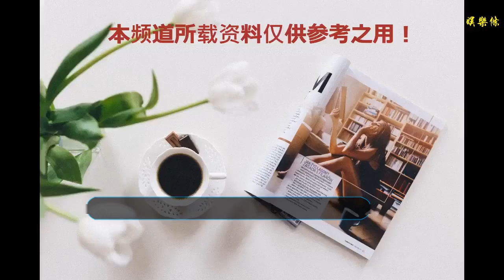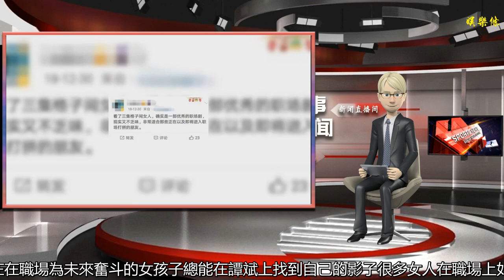被罵只演傻白甜還能成為收視女王，唐嫣究竟有多能打？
谢谢！

      原標題：被罵只演傻白甜還能成為收視女王，唐嫣究竟有多能打？
            自從卓偉大大被封號之后
很多網友都認為他退隱了
可是實際上
卓偉工作室的小號依舊在低調地搞事情
前幾天突然明里暗里爆料唐嫣懷孕

唐嫣那邊雖然第一時間出來澄清沒懷孕
但官宣結婚沒多久的趙麗穎突然宣布懷孕
嚇得網友們立刻大開腦洞
猜測唐嫣是不是也懷了

豆瓣鵝組的網友還分析得有理有據
說唐嫣穿的平底鞋
感覺羅晉和主持人都很護著她
一定是懷孕的表現！

網友都是婦產科奇才啊
說得小編都快信了
唐嫣懷沒懷孕小編看不出來
只能看出唐嫣的身材依舊瘦的一批
重點是！
在被稱為“照妖鏡 ”的視覺中國鏡頭下
唐嫣的顏值和身材居然還這么能打？！
站在旁邊的糖姐夫羅晉
看媳婦兒看得那叫一個深情款款

現在粉絲用彩虹屁尬吹顏值
已經沒有競爭力了
飯圈比的都是各家的生圖
無修圖的顏值比拼才叫有圖有真相
扛住高清鏡頭的女明星才配叫仙女
大家品品唐嫣的無修生圖是啥水平？

反正小編有種想送她十斤肉的沖動
有這樣的老婆
難怪羅晉在哪里都要兩眼

業務能力超能打
在演員行業，好看的皮囊千篇一律
能拉動收視率的才叫萬里挑一
最近有網友根據近幾年的收視率數據
總結出了四大收視女王：
孫儷、楊冪、趙麗穎、唐嫣
這幾位扛收視的能力真的是不服不行

唐嫣出道至今
手握七部女主破一，五部一番破一的劇
包攬了四個一線平臺收視年冠
拋開傻白甜角色演得有點多不說
這業務能力也是沒sei了

即便是積壓了6年的《格子間女人》
首播當晚浙江衛視CSM52城收視率達0.72%
后期還反超了新劇《知否》
活久見有木有？
6年時間，唐嫣從單身到結婚再到被傳懷孕
電視劇積壓這么久收視居然還這么能打
小編只能說秀，太秀了

雖然這部劇畫面之中充滿了年代感
但是擋不住觀眾愛看啊
《格子間女人》豆瓣7.4分的成績
在國產劇中也算是很能打了吧？

神奇的是
這部“老”劇居然還擁有蜜汁熱度
首播蹭蹭上沖上熱搜榜
話題閱讀輕松破億
究竟是劇能打還是唐嫣能太打了？

面對收視和熱度雙優秀的成績
認真追劇的小編只能說：
劇和唐嫣都能打
超能打女精英
然鵝即使唐嫣的劇都很火
她也沒少被人吐槽角色單一：
太愛演傻白甜！
But！
唐嫣在《格子間女人》里的角色
跟傻白甜完全不搭邊
而是職場白領女精英啊

其實唐嫣的這部劇早在2012年就拍了
被壓了6年最近才正式上星開播
如果不是這部劇遲遲沒播
唐嫣早就不會被人吐槽這么些年傻白甜
真是白挨罵了
劇中唐嫣飾演的銷售行業精英譚斌
可以說是人設相當能打

女人在職場打拼不是一件容易的事情
多少有夢想的女孩子像譚斌一樣
被身邊數不清的壓力包圍著
只有get抗壓技能和優秀的心理素質
才能在職場繼續馳騁
職場壓力
一旦工作完成的不順利
領導就會開啟“我不聽我不聽”模式
直接扣工資

在風云莫測職場中即便是自己的下屬
也有她們的“軟刀子”——站隊
下屬只會跟著能帶他們“上升”的領導
一旦譚斌失去晉升的競爭力
下屬也會立刻選擇跟隨其他人

搞好和上下級的關系還不夠
更要與公司同級競爭對手勾心斗角
每天明里暗里使絆子
巴不得擠兌走你

在公司之外還要迎合客戶
因為銷售合同一言不合就可能告吹
但是為了業績
必須對著客戶窮追不舍

抗壓小能手
在爾虞我詐的職場中
傻白甜一般活不過三集
可譚斌卻是個八面玲瓏的姑娘
擁有超強抗壓能力
應付上司和下屬
提高業績才是硬實力
她豁得出去自己的時間
加班加班再加班

面對競爭對手的冷嘲熱諷
譚總也修煉了一身金鐘罩鐵布衫
無論對方怎么叨叨
都能不為所動一心干事業

客戶再忙再難搞
譚總也能抓住一切時間
讓客戶在訂單上簽字

見慣了職場潛規則的譚斌
深諳職場生存之道
大家都會顧著自己手頭的事情
沒人管你過的好是不好
只有自己強大起來才能搞定一切
唉，做格子間女人不易

好在還有愛情！
wuli譚總在愛情上上進展相當順利
說起來和現實中的糖糖居然還有點像
譚總和渣男分手
卻找到了一個能給自己溫暖的男畫家沈培

Lucky爸爸李承鉉飾演的沈培
可以說是譚總奮斗生涯的白月光
雖然不能幫譚斌升職加薪
但有藝術范加持的男神溫柔又貼心
不過不知道之后劇情如何發展
wuli譚總的愛情會不會一直這么順利呢？

毒雞湯，比雞湯更有正能量
比起一般的“開掛式”職場劇
女主角譚斌的工作和生活充滿了壓力
從職場競爭到父母催婚
這才是真實的職場女性每天要面對的東西

這部劇就是在告訴大家女人也能拼事業
嫁不嫁人不重要
重要的是如何找到愛情
在小小的格子間里
譚斌在努力證明著自己的存在

在職場為未來奮斗的女孩子
總能在譚斌上找到自己的影子

很多女人在職場上如同拼命三娘
可內心也有不自信、害怕失敗的時候

因為只有小心翼翼地努力工作
她們才可以靠自己而不是靠男人生活
才能支付得起屬于自己的房子
在一線城市買房的壓力大家都懂得

《格子間女人》里沒有瑪麗蘇
只有真實的職場
可它并不是在說職場有多難熬
而是在告訴大家：
哭沒有用，只要努力，才能未來可期
有時候，喝點毒雞湯
比雞湯更能讓人充滿力量

仔細想想
唐嫣本人也是一種獨立的性格
這些年按部就班地拍戲
就算有戀情也不會刻意隱瞞
靠作品一步步獲得觀眾的喜愛
小編只能說好劇不怕晚
誰不喜歡良心劇呢？
12月28日起每晚19:30
在浙江衛視感受職場角逐
每晚24:00
《格子間女人》芒果TV全網獨播